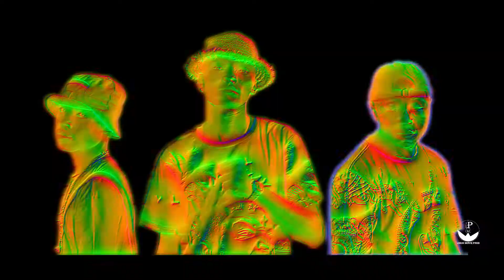Clip Officiel Complex tiesaye music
logik movie prod frappe encore